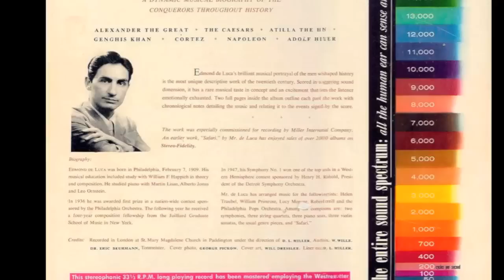De Luca: Conquerors of the Ages, 6. Cortez - LPO, Reinhard Linz (1958)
Klassische Musik aus den frühen EUROPA-Märchen wie »Kalif Storch«, »Ali Baba«, »Das Zauberpferd« und vor allem »Sindbad der Seefahrer«. Dieser Titel beinhaltet gleich zwei Schlüsselthemen: das erste ist direkt zu Beginn zu hören, das zweite ab 1:54 min.

In den 1970er Jahren trat diese Musik auch in 2 Hörspielen des Karl May-Orientzyklus in Erscheinung. Ebenso hatte es einen Auftritt in der Märchenbox-Fassung von »Der kleine Muck« aus den 1980er Jahren. Die jüngste mir bekannte Verwendung fand im Jahr 2004 im Hörspiel »Die drei ??? (118) Das düstere Vermächtnis« statt.

Edmond de Luca
Conquerors of the Ages
6. Cortez the Conquistador

The London Philharmonic Orchestra & Chorus
Leitung Reinhard Linz
Aufnahme: ca. 1958, St. Mary Magdalene Church, Paddington, London

Veröffentlichung:
Edmond de Luca's Conquerors Of The Ages (Somerset Mono-LP P-10800/Stereo Fidelity LP SF-10800, beide ca. 1958, Alshire LP S-5081, ca. 1965)

Vielen Dank an Haukaropora für die Identifizierung der Musik.

Hörspiele:
E 207. Der Zwerg Nase • Kalif Storch
E 210. Ali Baba und die vierzig Räuber • Aladdin und die Wunderlampe
E 226. Das Zauberpferd
E 234. Sindbad der Seefahrer
E 292. Der fliegende Koffer • Der kleine Klaus und der große Klaus
E 2016. Karl May: Von Bagdad nach Stambul
E 2033. Karl May: In den Schluchten des Balkan
115 430. Märchenparade (8) Der kleine Muck
515 430. Märchenbox (8) Der kleine Muck
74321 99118. Die drei ??? (118) Das düstere Vermächtnis